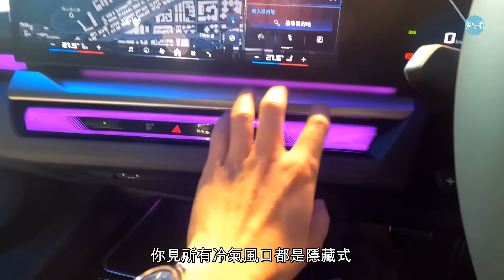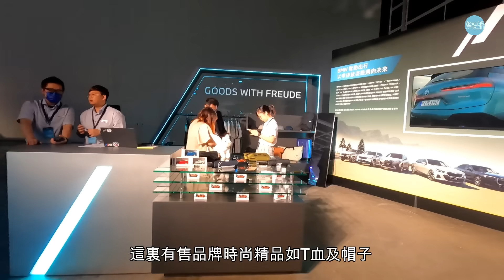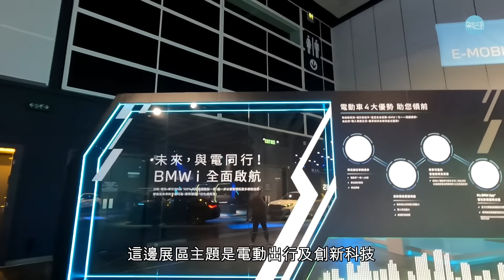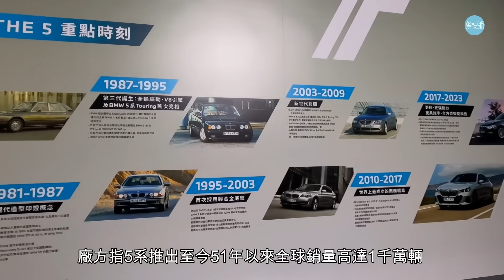《現場直擊》BMW i5純電動5系來了！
寶馬香港代理昨天(11月8日)在灣仔會展發表全新i5，主編Daniel第一時間到場參觀了這款品牌史上首輛純電動版5系新車，港版三款不同型號之中，原來eDrive 40 M Sport版最搶手，點解呢？

《駕駛艙》盡睇各項精采內容